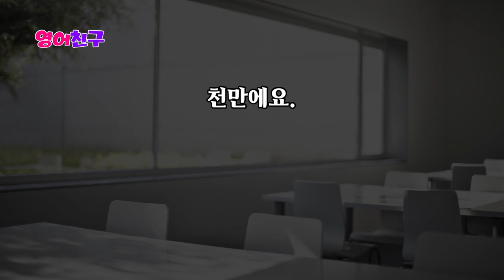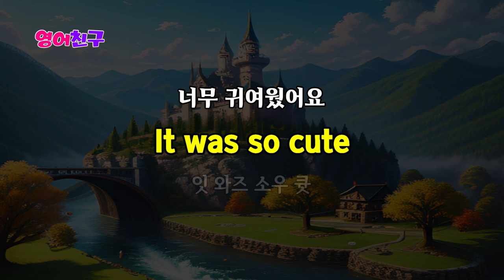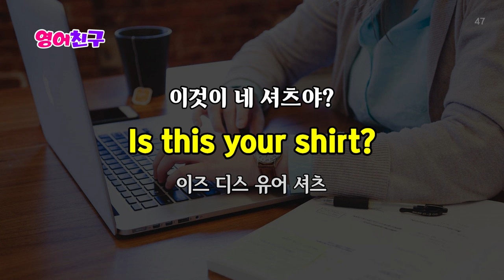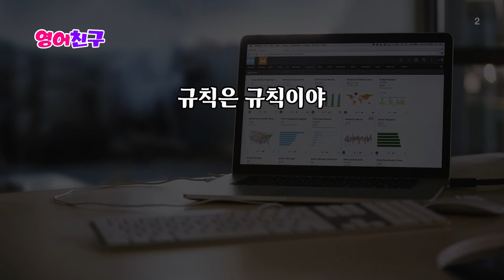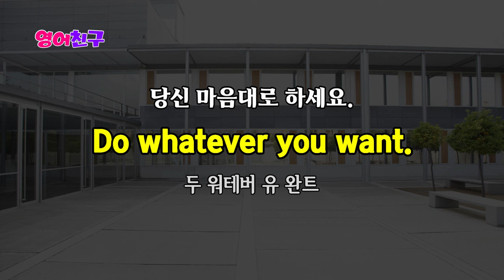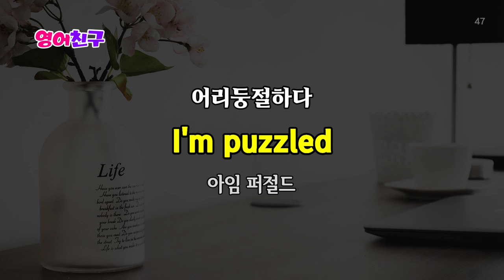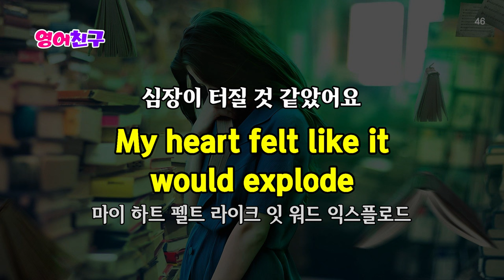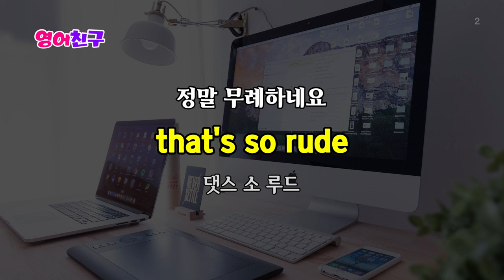#203 짧고 쉬운 영어 계속 들으면 외워져요 | 생활영어 150문장 | 영어회화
기초영어